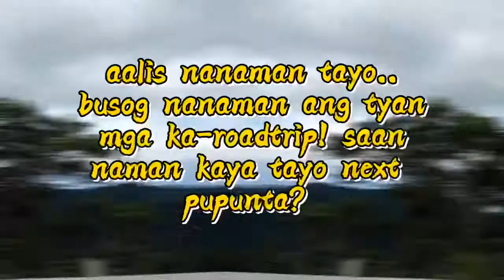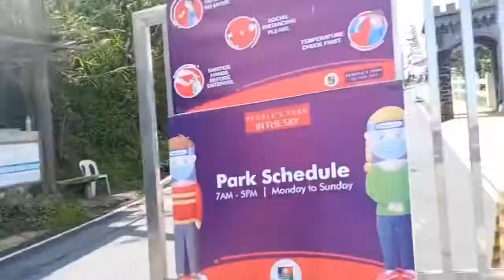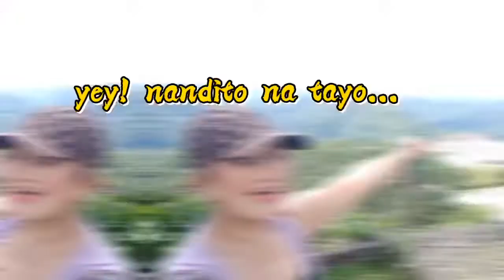TAGAYTAY ROADTRIP!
tara mga ka-roadtrip sa mahaba habang byahe papuntang Tagaytay! Letzgooooo🤩